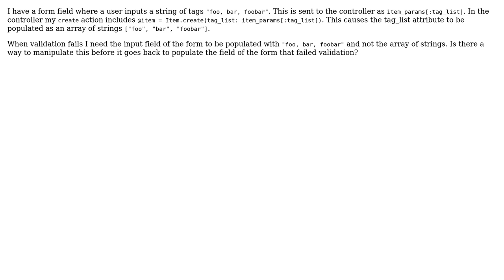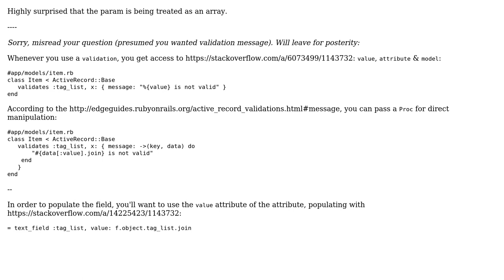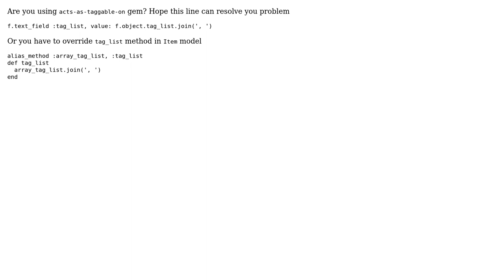Rails - Render array attribute as string on failed validation (2 Solutions!!)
Rails - Render array attribute as string on failed validation

With thanks & praise to God, and with thanks to the many people who have made this project possible! | Content (except music & images) licensed under CC BY-SA | Music | Images & others | With thanks to user user4584963 user Richard Peck user Long Nguyen and the Stack Exchange Network Trademarks are property of their respective owners. You are responsible for your own actions.